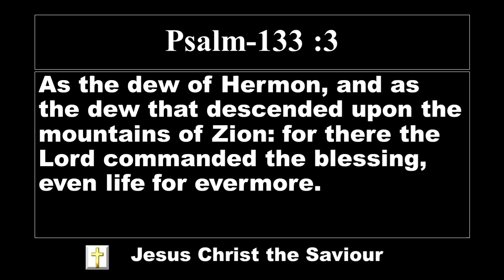Lord's promise | El Shaddai Worship Channel